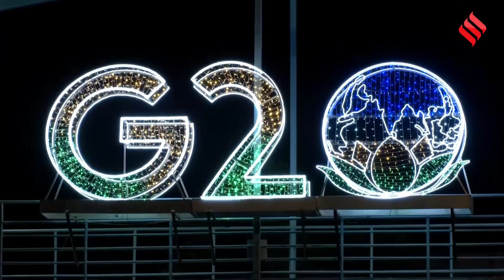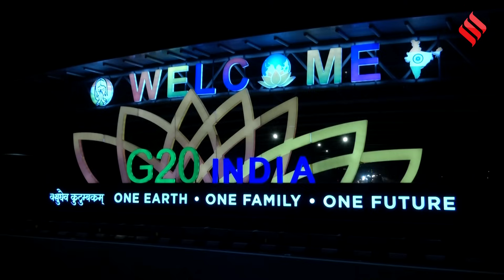G20 Summit में Putin के बाद अब Xi Jinping के भारत आने की संभावना भी कम। World News | PM Modi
World news: G-20 समिट(g20 summit 2023) में पुतिन(putin) के बाद जिनपिंग(Xi jinping) के भारत आने की संभावना कम। भारत के बाद चार और देशों ने किया चीन का विरोध। आत्मघाती हमले में 9 पाकिस्तानी सैनिकों(pakistan army) की मौत, 17 घायल। सिंगापुर राष्ट्रपति(singapore president ) चुनाव में प्रबल दावेदार हैं भारतीय मूल के राजनेता।

00:00 G-20 Summit
00:07 China controversial map
01:55 Pakistan soldiers death
02:51 Singapore President election